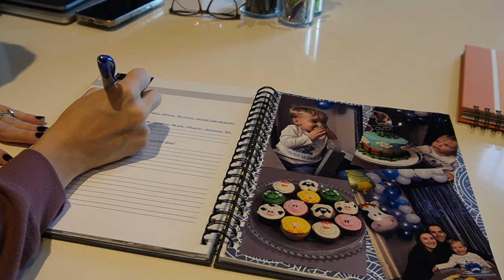GETTING READY FOR BABY #2 MARATHON! // Organizing and Nesting For Second Baby + Extreme Baby Prep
0:00 Introduction
1:52 Unpacking Old Baby Clothes
24:27 Second Baby Registry
38:29 Bottle/Milk Organization
51:10 Free Baby Stuff!
1:13:06 Packing My Hospital Bag
1:33:53 Lactation Freezer Meals
1:51:44 Nurses Baskets
2:01:52 Postpartum Prep
2:15:36 Nursery Closet Organization
2:24:20 Nursery Dresser Organization
2:46:37 Toddler Closet Organization
3:02:12 Freezer Meals
3:33:42 Misc. Baby Prep
3:58:37 Kids Bathroom Organization

Green Chili Chicken Enchiladas

*HELPFUL LINKS*
Rotating Carseat
Carseat Mirror
Second Seat for Stroller
Ride on board
Side by side stroller
Bottle Kit
High Chair
Baby Carrier
Sound Machine
Mattress Pad
Thick Blanket
Dye Free Motrin
Dye Free Acetaminophen
Vitamin D Drops
Aquaphor Set
Baby Wash
Nursing Bra
Kids Hangers
Hanger Clips
Storage Bins
Acrylic bins
Deep Acrylic Bin
All of My Breastfeeding Favorites
Hospital Bag
Comfy Nursing Bra
Nursing Tank
Cosmetic Bag
4 Piece Toiletry Organizer
Spray Bottle
Bubble Up Jar
Airless Pump Bottle
Postpartum Underwear
Adult Diapers
Fuzzy Grip Socks
Baby Nail File
Portable Sound Machine
Stanley Straw Covers
Claw Clips
Face Masks

*THE SOPHISTICATED SHOP*
Daily and weekly planner pads, custom labels for organizing, cleaning supplies, printables and more!

Sophisticated Organization
Boys Town, NE 68010

VIDEO EQUIPMENT
Microphone Pop Filter
SD Card
External Harddrive